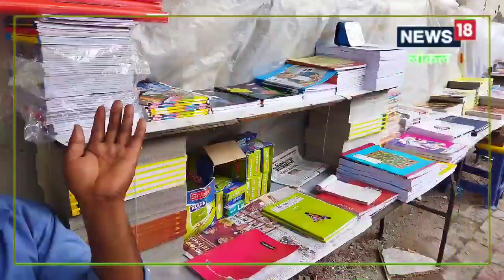इंदौर: यहां किराए पर मिलती है किताबें, बजट फ्रेंडली रेट पर मिलता है स्टडी मटेरियल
इंदौर के खजूरी बाजार जो किताबों के लिए बहुत ज्यादा मशहूर है,  यहां पर नर्सरी क्लास की किताब से लेकर तो बड़ी-बड़ी कॉम्पिटेटिव परीक्षा की तैयारियों की किताबें मौजूद है. नोटबुक का रेट भी बहुत कम है.